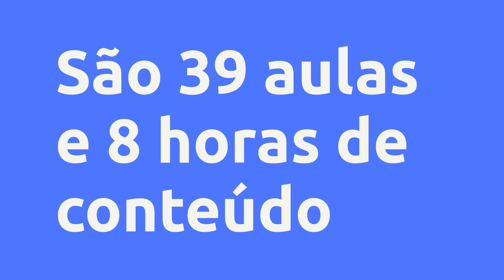(REVIEW) O SEGREDO DO BRONZEAMENTO NEON - Márcia Vilaça , Vale a Pena?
O SEGREDO DO  BRONZEAMENTO  NEON - Márcia Vilaça , Vale a Pena?

Um pouco sobre (informações do produtor):
Existe um segredo por trás daquela marquinha neon, neste curso você ira aprender o método marquinha irresistível. descubra como montar um biquini de fita perfeito sem enrolação, simples, objetivo e direto ao ponto.

E toda aquela quantidade de produtos, mix e protocolos no método marquinha irresistível vou te garantir que não irá precisar investir rios de dinheiro em produtos.

Aqui você se tornará apta a montar seu espaço e trabalhar a domicílio levando seu negócio para onde quiser, porém se desejar o curso somente para bronzear você e as amigas tranquilo este curso é para você, NO ENTANTO NOSSO CERTIFICADO TEM VALIDAÇÃO NACIONAL HOMOLOGADO PELA (CNPB)conselho nacional dos profissionais da beleza, seu espaço não corre o risco de ser lacrado ou fechado.

Vantagens:
- CLAREZA E OBJETIVIDADE NO MODO DE ENSINAR;

- ENSINAMENTOS TEÓRICOS E PRÁTICOS DE MANEIRA DINAMICA E INOVADORA;

- MONTAGEM DE BÍQUINI DE FITAS

- CERTIFICAÇÃO VÁLIDA EM TODO O TERRITÓRIO NACIONAL;

- MIX E PROTOCOLOS DE PRODUTOS;

Conteúdo:
INICIAÇÃO AO BRONZEAMENTO NATURAL
APRESENTAÇÃO
INTRODUÇÃO
TIPOS DE BRONZEAMENTOS
TIPOLOGIA DA PELE
RISCOS E BENEFÍCIOS DO SOL

CONHECIMENTOS ESSÊNCIAS
TEMPO DE SOL PARA CADA TIPO DE PELE
FICHA DE ANAMNESE
KIT INDIVIDUAL
DIFERENÇA ENTRE QUEIMADURA E INSOLAÇÃO
QUEM PODE FAZER O BRONZEAMENTO NATURAL?
SAÚDE E BEM ESTAR DA PERSONAL BRONZE

ENSINAMENTOS TEÓRICOS
PRODUTOS PARA BRONZEAMENTO
MANUSEIO E DENOMINAÇÃO DAS FITAS
CLAREAMENTO DE ÁREAS
DIFERENÇA ENTRE DESCOLORAÇÃO E BANHO DE LUA
PRODUTOS NATURAIS QUE ATIVAM A MELANINA

SIMULAÇÃO DE ATEDIMENTO
SIMULAÇÃO DE ATENDIMENTO

MATERIAIS PARA O SEU ESPAÇO
INVESTIMENTO, PRODUTOS E FITAS
ONDE COMPRAR SEUS PRODUTOS

EMPREENDEDORA
ABRINDO A SUA EMPRESA
ALVARÁ DE FUNCIONAMENTO
INVESTIMENTO E FATURAMENTO
COMO MONTAR SUA TABELA DE PREÇOS

IMPREVISTOS E CONTRATEMPOS
IMPREVISTOS E CONTRATEMPOS
CLIENTE VIROU CAMARÃO (QUEIMOU)
A MARQUINHA FICOU TORTA
A MARQUINHA FICOU FRACA
A CLIENTE ESQUECEU O KIT INDIVIDUAL. E AGORA?
PRIMEIROS SOCORROS
ATAQUE EPILÉTICO

AULAS BÔNUS
ESTRATÉGIA DE MARKETING (FACEBOOK)
ESTRATÉGIA DE MARKETING (INSTAGRAM)

Pesquisas mais frequentes:
O SEGREDO DO  BRONZEAMENTO  NEON - Márcia Vilaça , Vale a Pena? é bom?
O SEGREDO DO  BRONZEAMENTO  NEON - Márcia Vilaça , Vale a Pena? vale a pena?
O SEGREDO DO  BRONZEAMENTO  NEON - Márcia Vilaça , Vale a Pena? onde comprar?
Márcia Vilaça  é confiável?
Quem é Márcia Vilaça ?